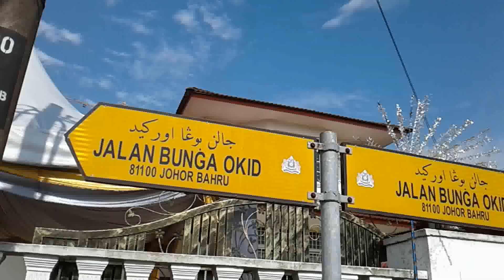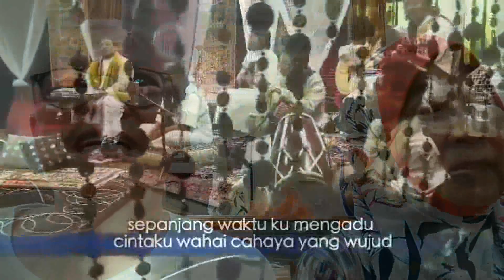hadri & emi wedding reception in JB